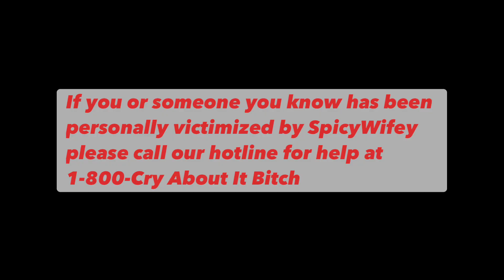Spicy Wifey Bri Battlemania 4 Promo